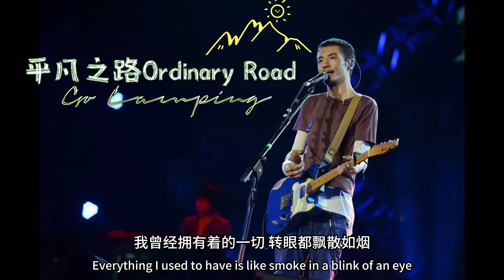平凡之路-朴树（Ordinary Road)-PuShu